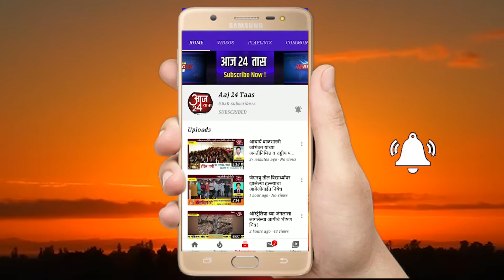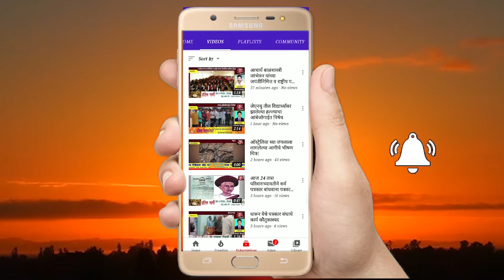मंडप व्यवसाय किती दिवस बंद ठेवणार......?